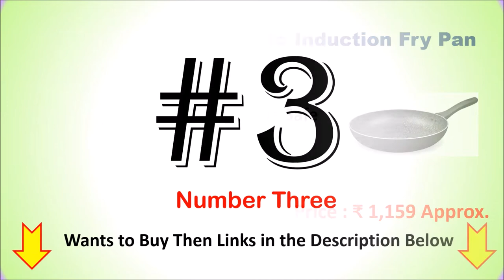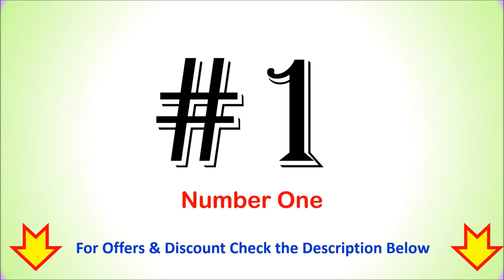Best Induction Frying Pan in India 2022 ⚡ INDUCTION BASE FRY PAN ⚡ सबसे अच्छा नॉन स्टिक फ्राई पैन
Best Induction Frying Pan in India ⚡ सबसे अच्छा नॉन स्टिक फ्राई पैन⚡

List of Top 6 Best Induction Frying Pan in India 2022

1. Meyer Induction Base Cast Iron Frying Pan

2. Hawkins Cast Induction Compatible Frying Pan

3. Healthy Choices Cast Iron Skillet Frying Pan

4. Milton Pro Cook Granito Induction Fry Pan

5. Carote Non Stick Frying Pan

6. Hawkins Futura Induction Compatible Frying Pan

Checkout the list of Top 6 Best Induction Frying Pan in India.
Which cookware is best for induction cooking?
Which frying pan is best in India?
Which brand is best for fry pan?